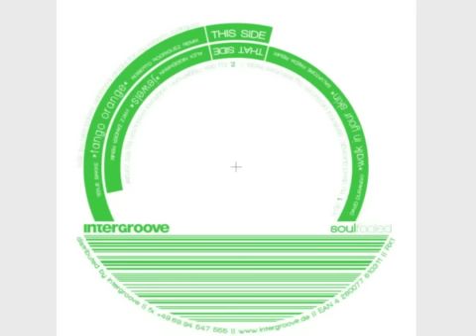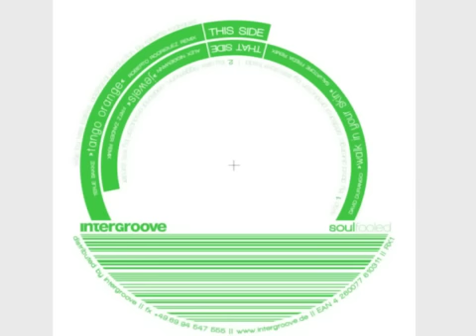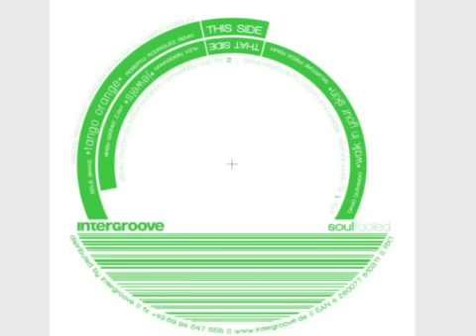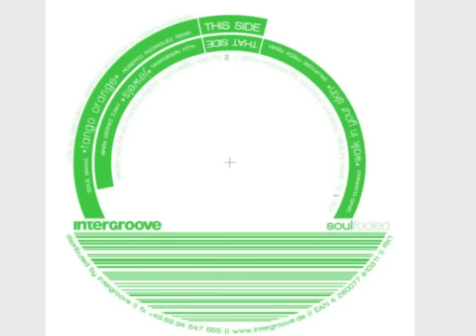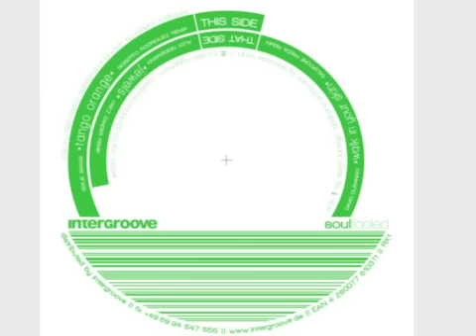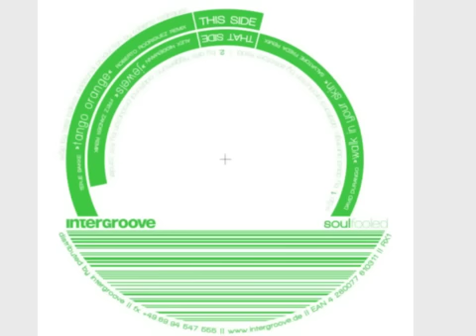Terje Bakke Tango Orange Roberto Rodriguez rmx SFLD004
Soulfooled - Record Label by Superlounge and Alex Niggemann